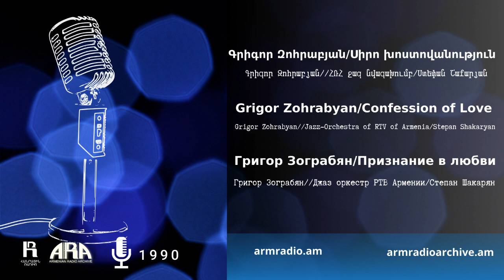Գրիգոր Զոհրաբյան /Սիրո խոստովանություն/ Grigor Zohrabyan/ Confession of Love